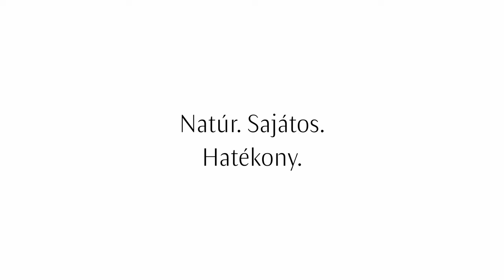Életet támogató Hauschka kozmetika: Életerőt ösztönző lábfürdő (5/11 epizód)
Ez a filmrészlet egy 11 részből álló beszélgetés sorozatnak a ötödik része.
A gondolatok, tapasztalatok és tudásmegosztásában részt vevők:
- Pomázi Beatrix Dr. Hauschka partner képző
- Zentai Mariann Dr. Hauschka kozmetikus képző
- Hollósi Emőke Dr. Hauschka kozmetikus képző (ebben a filmben megszólaló)
A beszélgetés-sorozat a hazai hivatalos márkaképviselet, a Natura-Sophia Kft. helyszínén készült 2021. nyarán.

📹 Vidor Gergely, Polónyi- Gyurica Krisztián, Molnár Géza